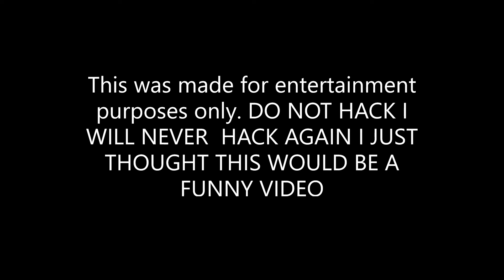POV You are ZIBLACKING